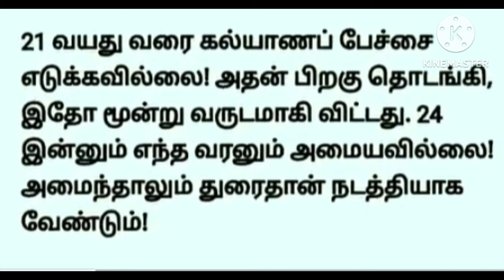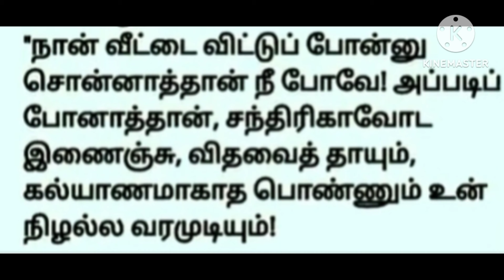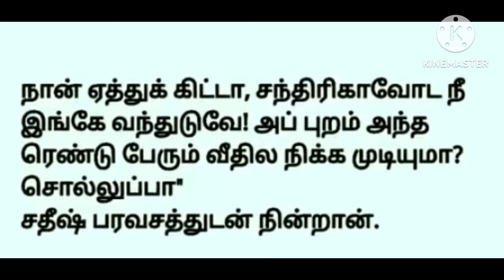அபூர்வ ராகங்கள் ❤️🥰🤩 தமிழ் கதைகள் 💖